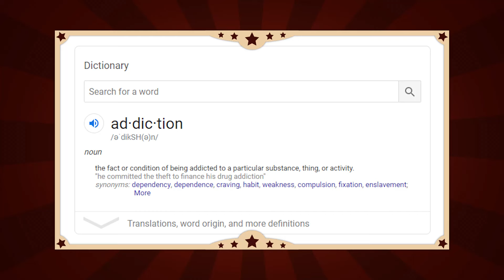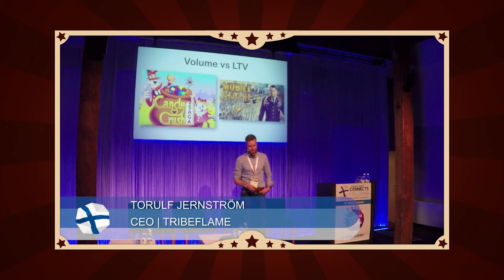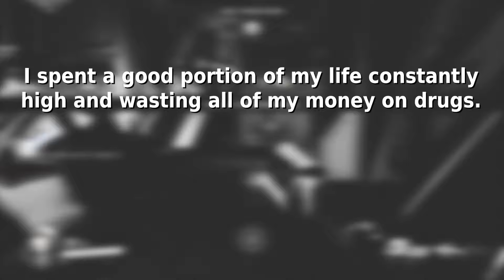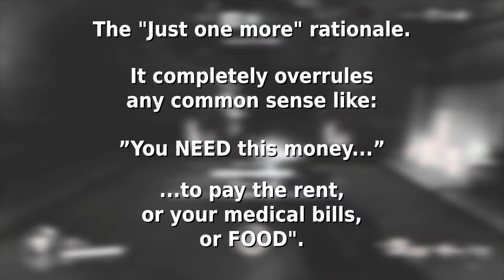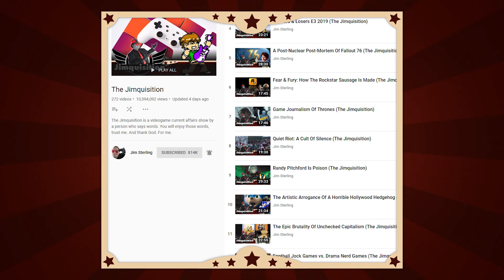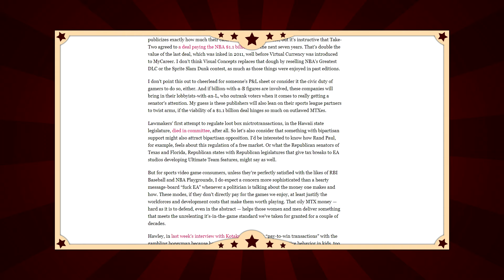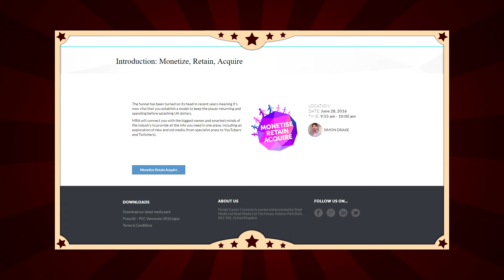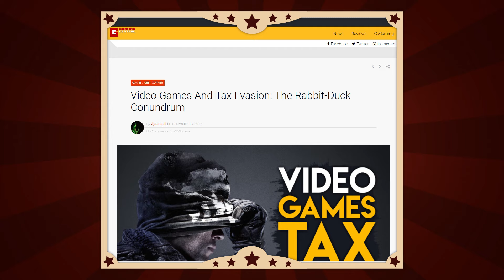The Addictive Cost Of Predatory Videogame Monetization (The Jimquisition)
Aggressive monetization tactics have undoubtedly lowered the quality for many so-called "AAA" games. The shameless number of microtransactions and loot boxes have made them grinding and shallow "services" instead of complete videogames.

When we talk about the impact microtransactions and loot boxes have on players, however, we often argue in abstract terms. Not today. Today we look at the human cost of predatory monetization - the impact that exploitative business models have on their vulnerable targets.

To really hammer it home, we'll have to meet Torulf Jernström, a mobile studio CEO whose tactics for hunting "whales" - the prime targets of microtransactions - sound scarily like instructions for selling drugs.

From "Hook Habit Hobby" to the "IKEA Effect," you're about to learn just how low this industry's tricks get. This industry has truly sold its soul.

Strap in, because this gets horrible. And if I'm to be remembered for any single Jimquisition, I'd like it to be this one.